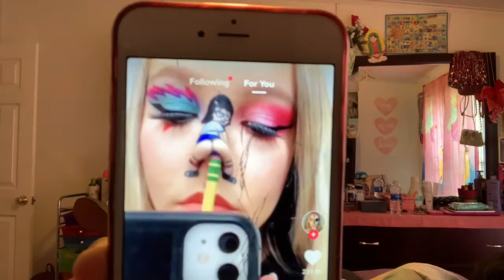Fam vlog/mini photo shoot💘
Add us on snap